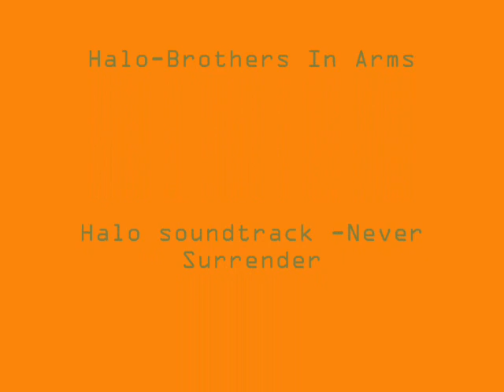Saber Scorpion's Lego HALO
and see of his other masterpieces!